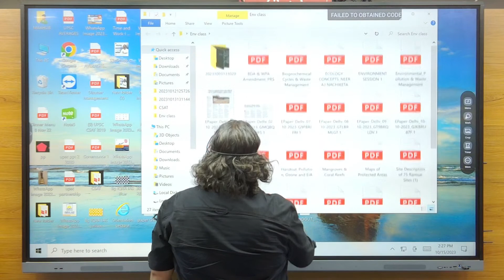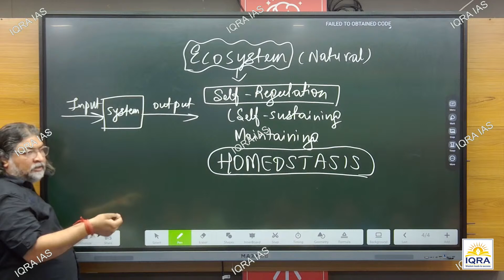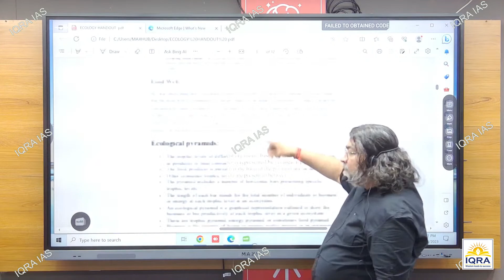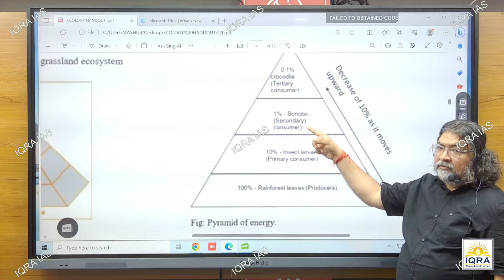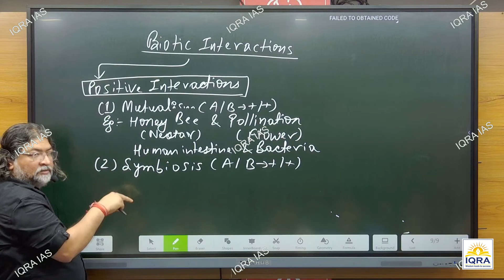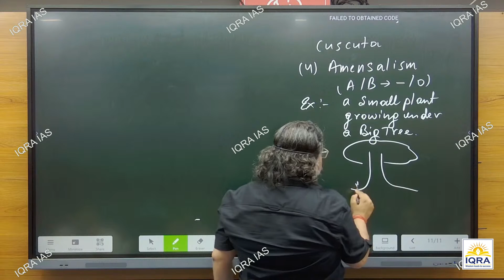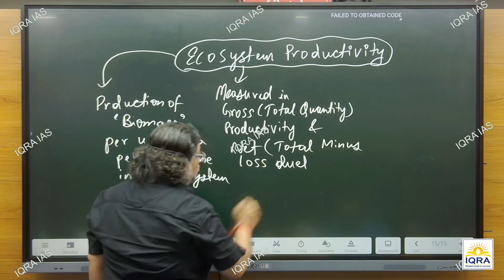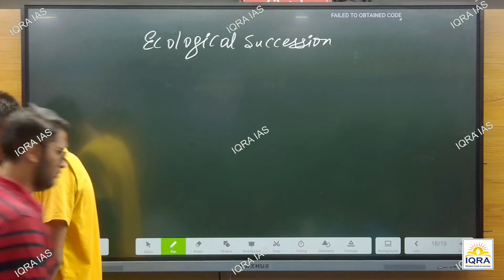UPSC Environment Live Lecture Nachiketa Sir @IQRA IAS Pune | Ecology Ecosystem